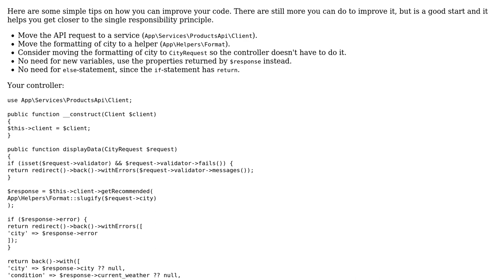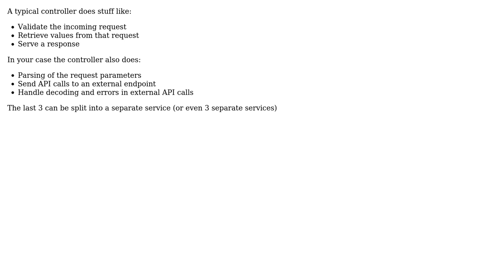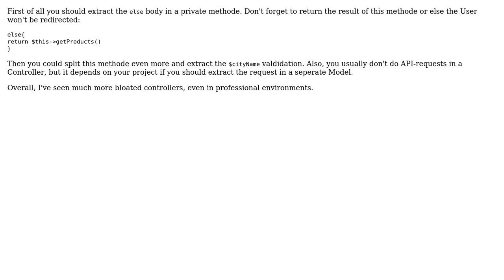Code Review: Laravel controller Single Responsibility principle (3 Solutions!!)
Code Review: Laravel controller Single Responsibility principle

With thanks & praise to God, and with thanks to the many people who have made this project possible! You are responsible for your own actions.